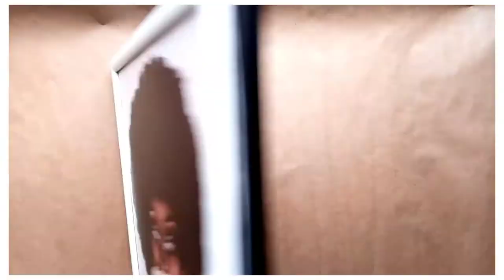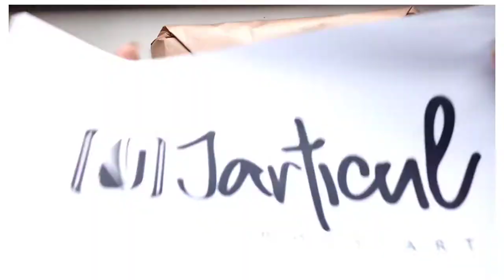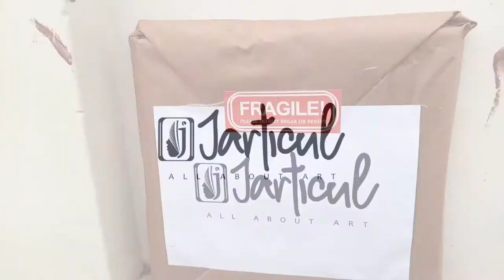Packaging Framed Artworks | Know the Art Tools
As a artist, you should understand that there are several ways to package your artworks (glassless or with glass/ Framed or Prints only) depending on the location, the type of frame or prints, etc. This video shows one of many ways to package your artworks for shipping and the various art tools I used while packaging them.
This was my first packaging process video. I created this video some months ago. I decided to share it with you.

Art Tools Used:
Glassless Framed Artworks
Ejiro Painting & Nusu Beauty Painting by Jarticul
Fragile Stickers
Thank You Card
Business Cards
Measuring Tapes
Scissors
Carpet Cutter
Strong Metal Ruler
Brown Paper
Thick Paper Board

Recently, I use corrugated cardboard sheets or Artist Boxes (cartons) to completely package my Artworks before shipping. I will be glad to share more videos on Packaging as soon as I can make a well detailed video.

Please enjoy the video and suggest what you would like to see next
You can also ask questions in the comment section